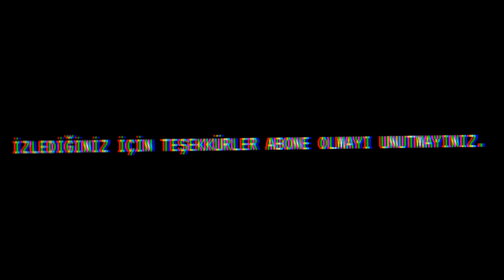ELMASLARA Fısıldayan Adam!!-Minecraft TNT Maden Challenge